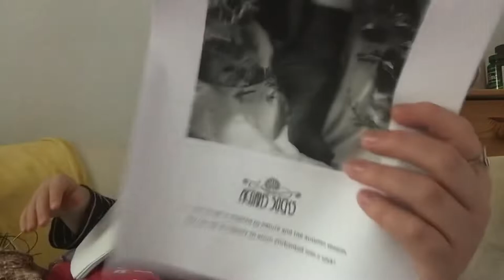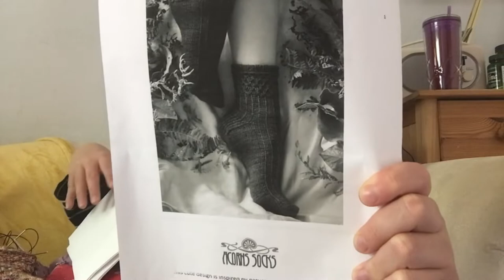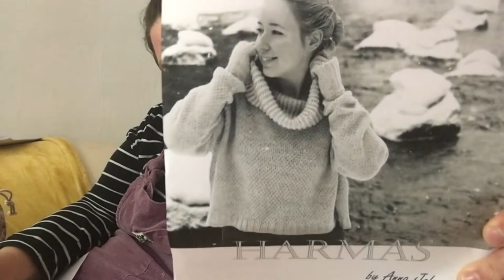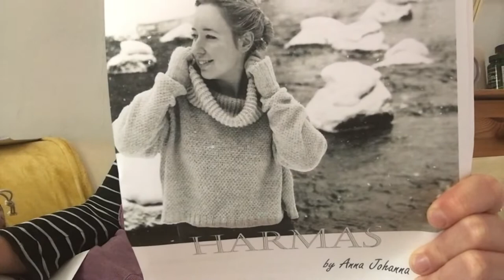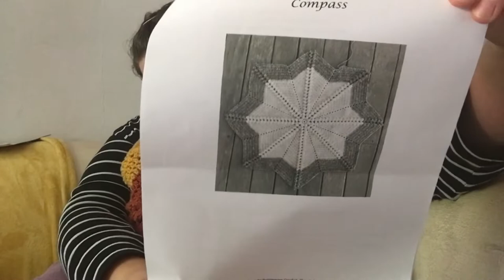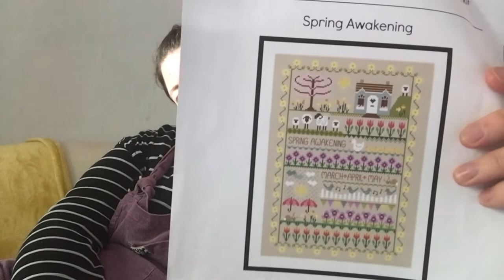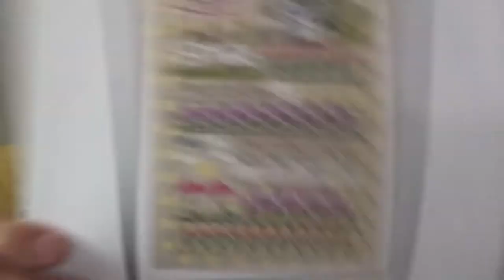| Oddknits Adventure | Talk Yarny To Me 1 | A Knitting Podcast | And Just Where Have You Been? |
Howdy, I am back on the internet and I am ready to share my crafty life with the world again.

Things I mention:
Acorn Socks
Yarn from: A previous advent colourway by Chromatic Yarns.

Yarn from: Unknown but well loved.

Yarn from: Everywhere, I am throwing all I have at it.

Yarn from: Hayfield Aran in the colourways Mustard, Rust and Deep Red

Spring Awakenings, Cross Stitch

Anything else you are interested in?